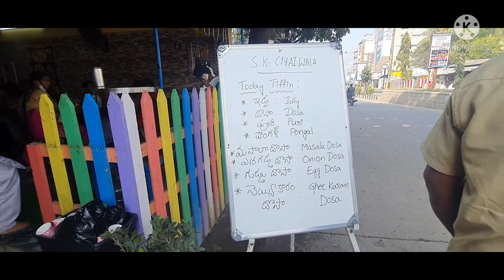tirupativlogs I నా మొట్ట మొదటి youtubevlog ఇన్ తిరుపతి I My first telugu youtubevlog in tirupati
నా మొట్ట మొదటి యూట్యూబ్ తెలుగు బ్లాగ్ ఇన్ తిరుపతి ,My first Sunday funday youtube vlog in tirupathi